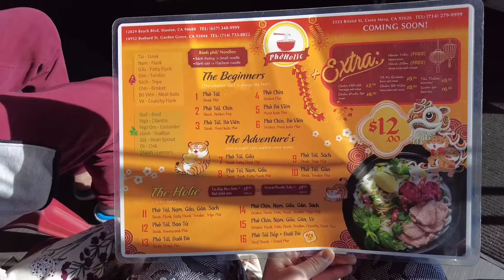Quán Phở Xí Quách Đuôi Bò Siêu Đông Khách Ở California 🇺🇸vlog